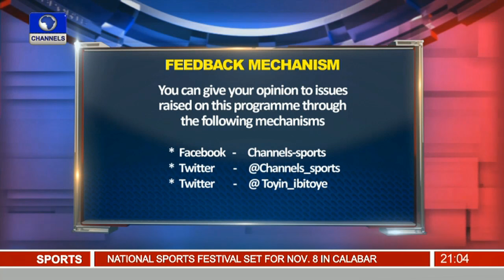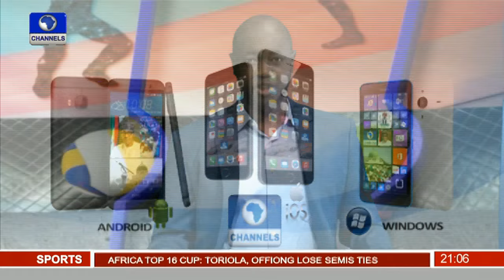Sports Tonight: Quadri Beats Omar Assar To Win ITTF Africa Top 10